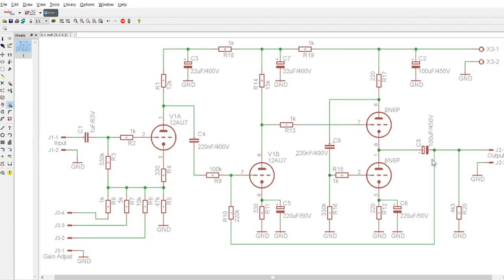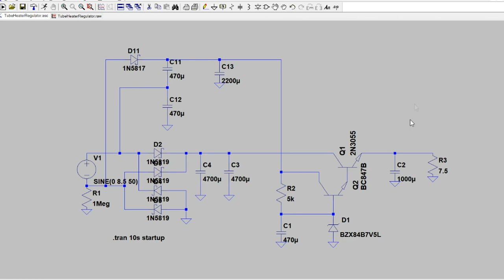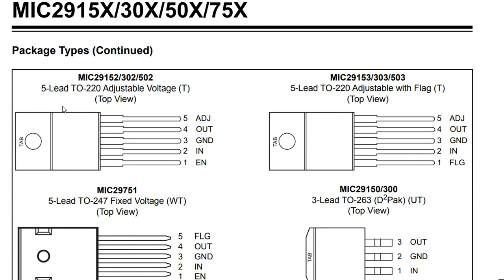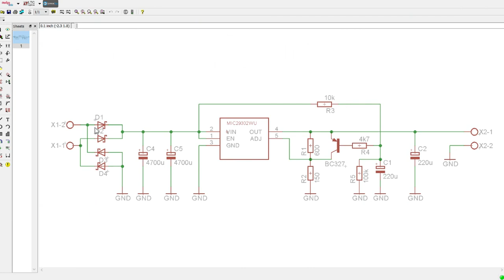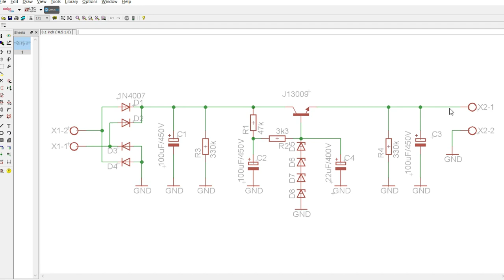Designing and Building a Tube Headphone Amplifier - Part 2 - Power Supply Design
Continuing the design and build of a tube headphone amplifier, this episode covers the power supply design, choice of power transformer, regulated heater supply with soft start and regulated high voltage supply with soft start.